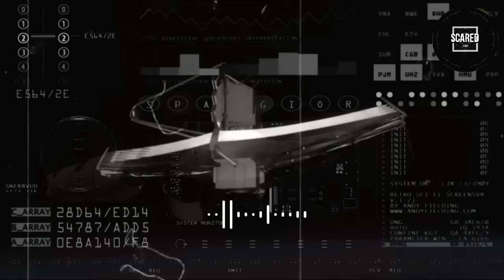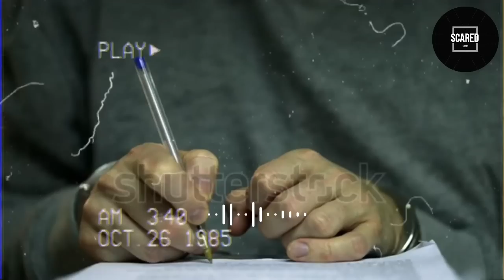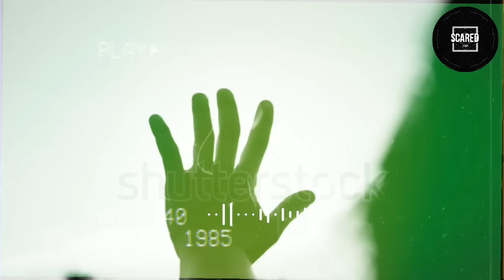PENAMPAKAN! MALING VIRAL & JANDA MUDA! KISAH NYATA - KASUS KARMILA SIMATUPANG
Kisah nyata janda, Janda muda, Kisah nyata, bagus prakarsa channel, kisah janda, scaredstory.